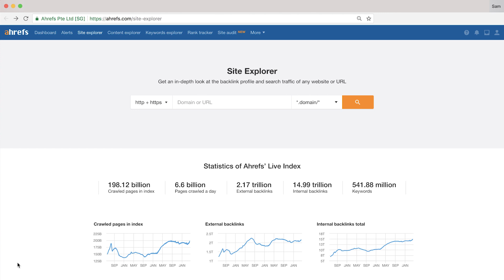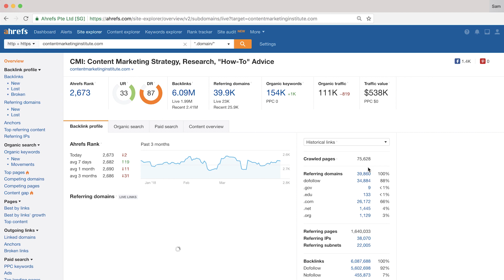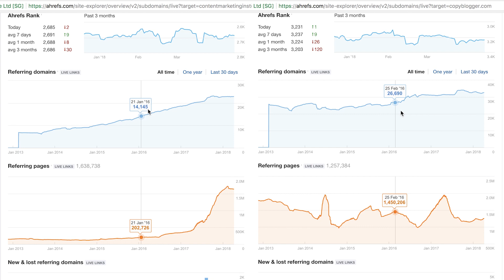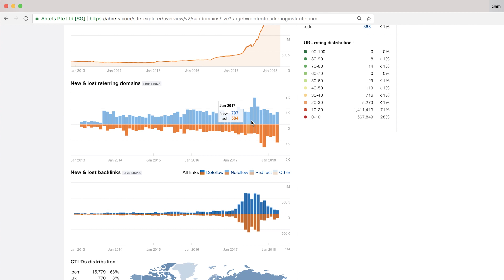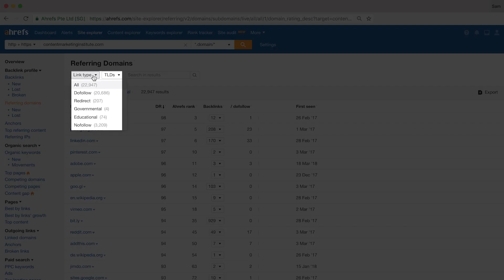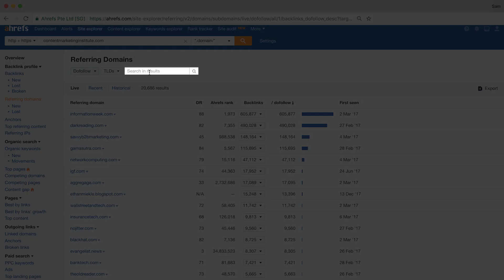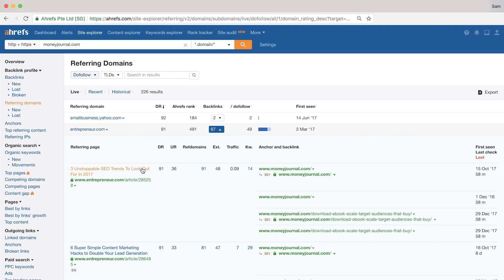How to Do a Basic Backlink Analysis on Your Competitors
You need backlinks to rank high in Google, which all starts with doing a backlink analysis. This video shows you how to do basic backlink research using Ahrefs’ Site Explorer tool.

This video is the first in a 3 part series on backlink analysis, competitor research, and link building.

By the end of this series, there are two things you’ll be able to do:

1. Analyze any website and uncover potentially thousands of link prospects.
2. Speed up your link building efficiency using some really cool strategies that you may not be using yet.

To keep things basic, we’re kicking off the series with a beginner’s SEO tutorial. In this video, you’ll learn:

-how to do a basic backlink analysis on a competitor.
-how to check the backlinks of your competitors
-understand link acquisition growth/speed
-how to find backlink opportunities by analyzing the referring domains of your competitors.

Timestamps:

0:50 Analyze your competitor’s website in Site Explorer
2:18 Compare your website to competitor’s side by side
3:20 Check the New and Lost referring domains graph
3:45 Analyze the Referring Domains report